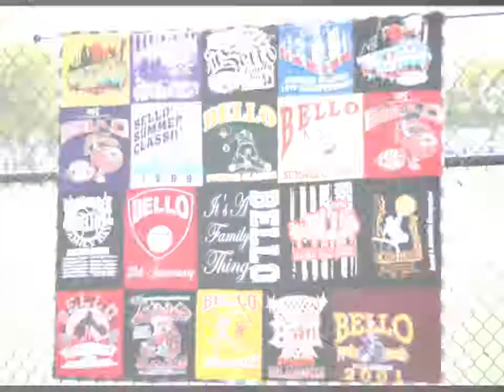DonQuality Images Exclusive BELLO DAY 2018